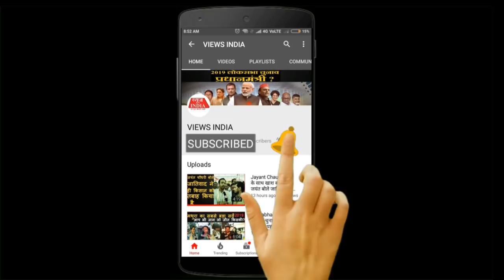Sadhvi Pragya Thakur प्रज्ञा ठाकुर के चुनाव लड़ने पर पूरा विपक्ष इतना क्यों बौखला रहा है?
Sadhvi Pragya Thakur प्रज्ञा ठाकुर के चुनाव लड़ने पर पूरा विपक्ष इतना क्यों बौखला रहा है? ये है असली कारण।